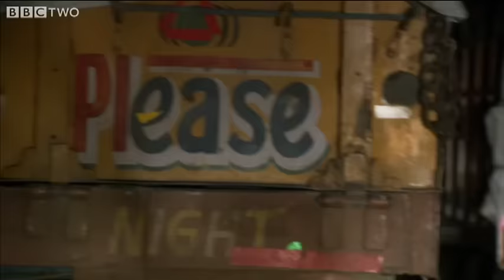World's Most Dangerous Roads - Top Gear - India Special - BBC Two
More about this programme The Top Gear presenters face unique challenges during an epic road trip accross India.